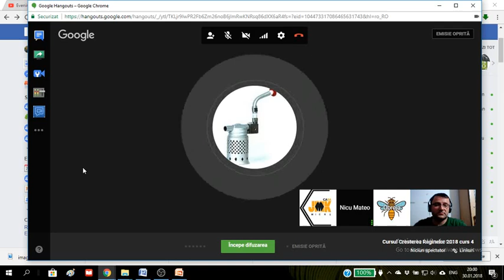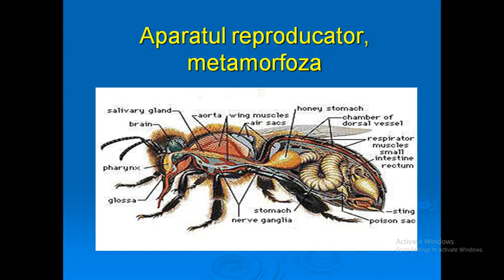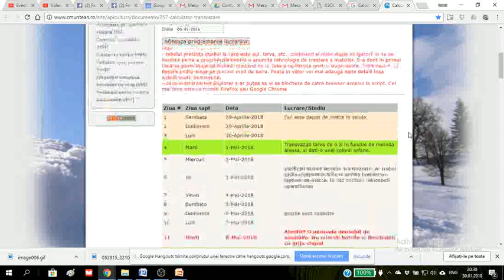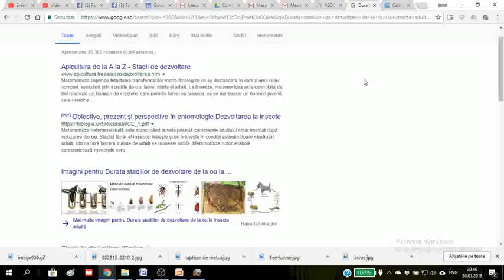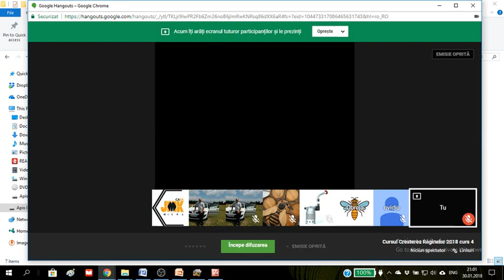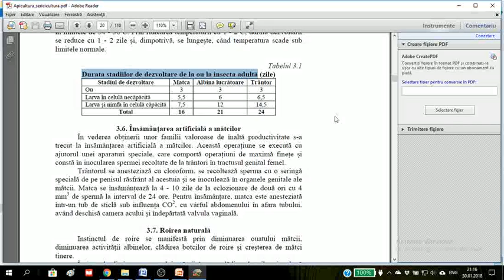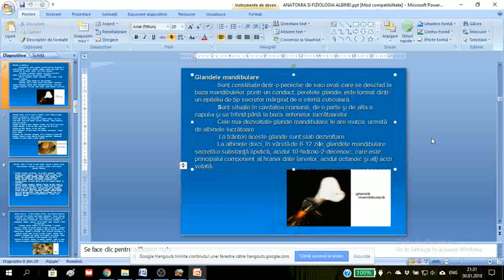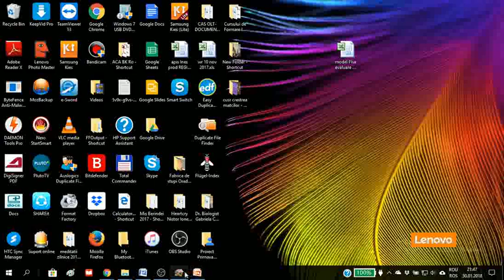CCRH 2018 01 30 Aparatul reproducator, metamorfoza...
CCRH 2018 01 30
Aparatul reproducator, metamorfoza si particularitatile cresterii larvelor

Tema:
Invitat: